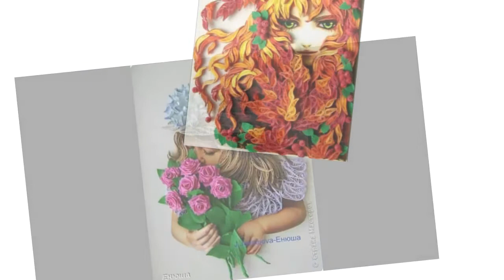Top 30 easy creative amazing quilling paper designs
Quilling or paper filigree is an art form that involves the use of strips of paper that are rolled, shaped, and glued together to create decorative designs. The paper is rolled, looped, curled, twisted and otherwise manipulated to create shapes which make up designs to decorate greetings cards, pictures, boxes, eggs, and to make models, jewelry, mobiles etc. Quilling starts with rolling a strip of paper into a coil and then pinching the coil into shapes that can be glued together. There are advanced techniques and different sized paper that are used to create 3D miniatures, abstract art, and quilled flowers among many things.

History

During the Renaissance, French and Italian nuns and monks used quilling to decorate book covers and religious items. The paper most commonly used was strips of paper trimmed from the gilded edges of books. These gilded paper strips were then rolled to create the quilled shapes. Quilling often imitated the original ironwork of the day.[1]

In the 18th century, quilling became popular in Europe where gentle ladies of quality ("ladies of leisure") practiced the art. It was one of the few things ladies could do that was thought not too taxing for their minds or gentle dispositions. Quilling also spread to the Americas and there are a few examples from Colonial times.[2]

Many quilled art works can be found on cabinets and stands, cribbage boards, ladies' purses, a wide range of both pictures and frames, work baskets, tea caddies, coats of arms and wine coasters. Storage boxes, larger than most jewelry boxes with drawers and/or tops that opened, quilled lock boxes, and much more. Some items were specially designed for quilling with recessed surfaces. Quilling was also combined or married with other techniques such as embroidery and painting.[3]

Today, quilling is seeing a resurgence in popularity with quillers (people who practice the art of quilling) on every continent and in every walk of life. No longer confined to the "upper classes", this is a peoples art form and the beauty of the art is always expanding thanks to innovators and rapidly growing number of quillers. Quilling is great for all ages thanks to the simplicity of the techniques and how relaxing it is. The craft has become increasingly popular due to the low cost of the material. It is used to decorate wedding invitations, for Christmas, birth announcements, greeting cards, scrapbook pages, and boxes. Quilling can be found in art galleries in Europe and in the United States and is an art that is practiced around the world.[4] One of the most well-known quilling artists in modern times is Russian artist, Yulia Brodskaya.

Accessibility

Quilling is relatively easy to learn compared to most other crafts, and with the resources available today, it can be learned by almost everyone. Basic quilling techniques can be learned almost anywhere and there are several videos online that can teach you how to start quilling.[5] There are more exotic styles of quilling that aren't commonly taught, but can be learned through books that teach the specific style you are looking for.[6] Quilling is also a great craft for kids as it teaches them fine motor skills and is a great craft to train their hand-eye coordination. To see quilling used in the classroom, you can contact your child's school district.